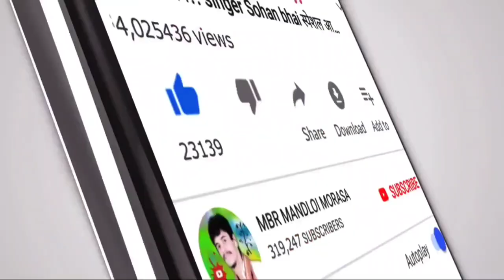एक रूमालीऐ एक रूमालीऐ || Ak Rumaliye Ak Rumaliye Parul rathva Jagdish rathva‼️ special 2021